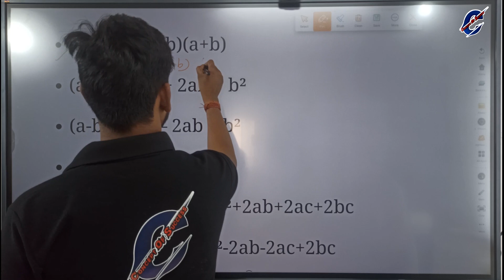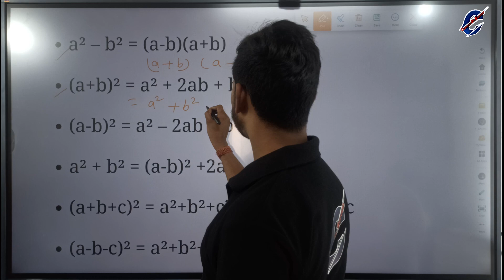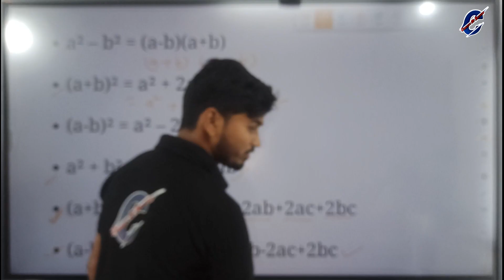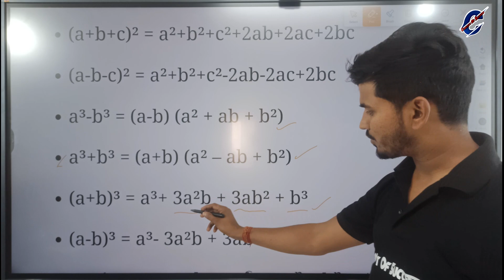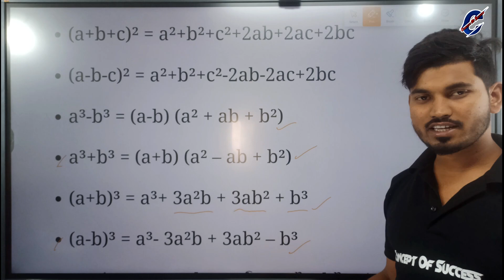Some Important algebra formula| बीजगणित सूत्र | bijganit ke sutra|algebra ka formula| By Rahul sir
Social Link -